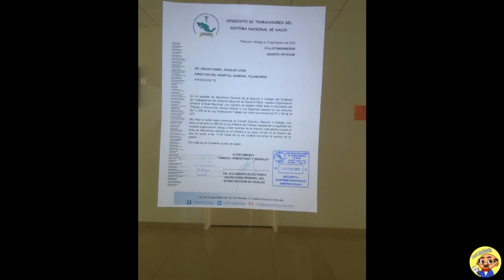Las autoridades impiden a trabajadores de la sección 4 de SNTSA manifestarse libremente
¡Hola, mis molécufans!